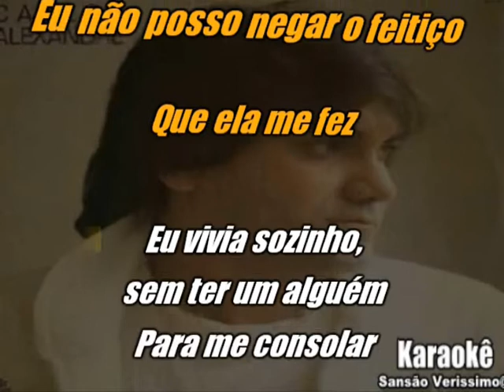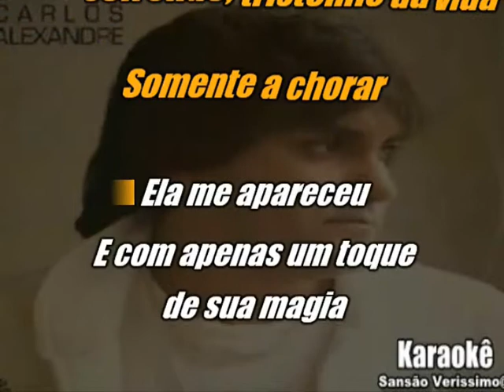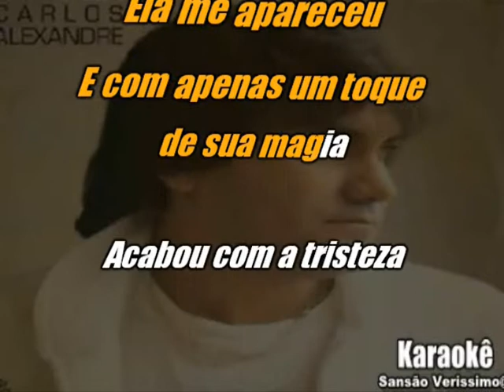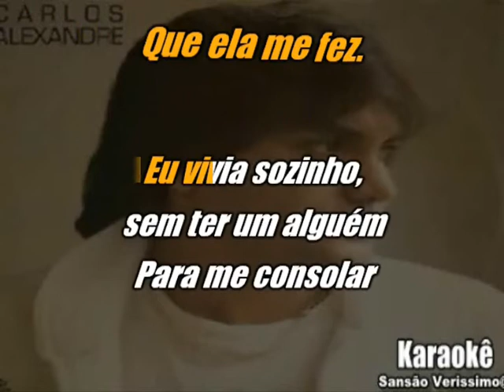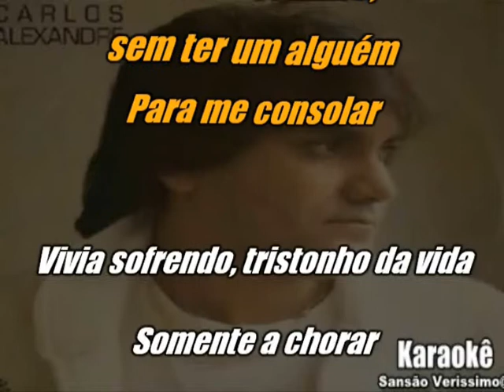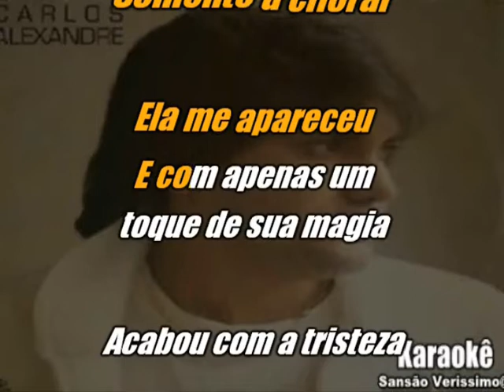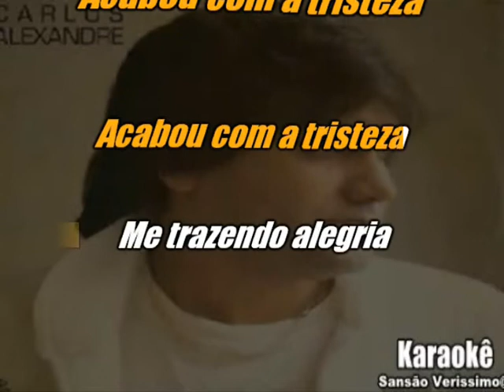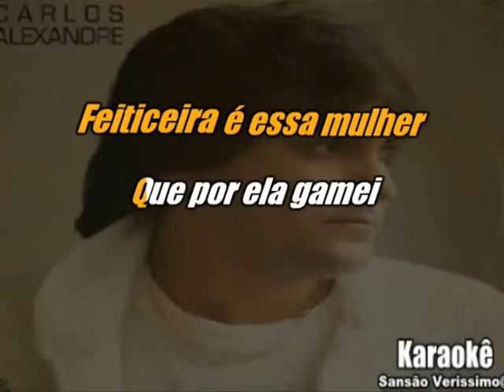Karaokê Carlos Alexandre Feiticeira (Com Backing Original)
Obrigatório o nome dos  Compositores por direitos  Autorais .
Composição: Carlos Alexandre / Osvaldo Garcia.